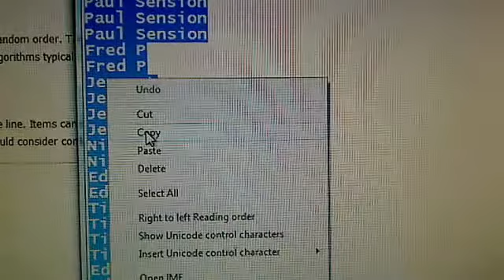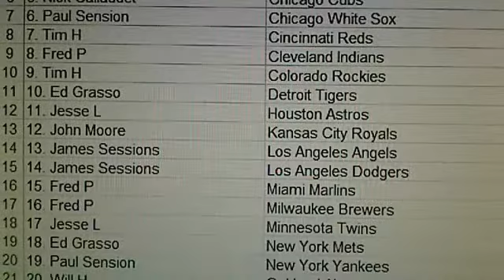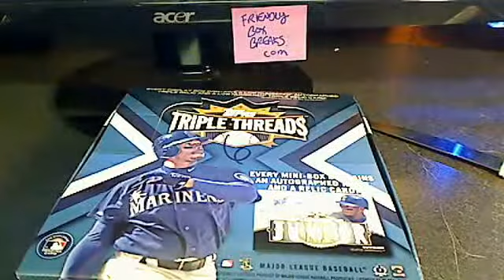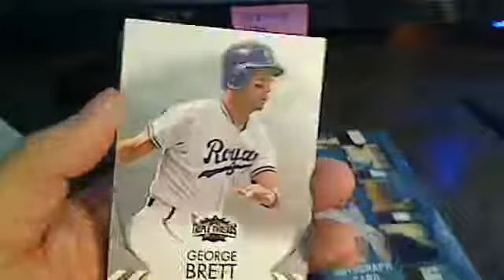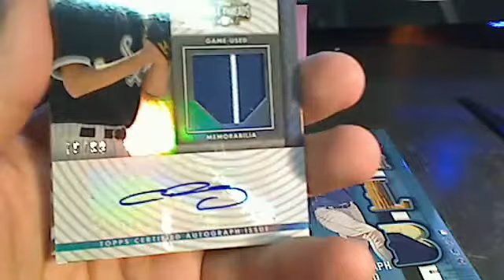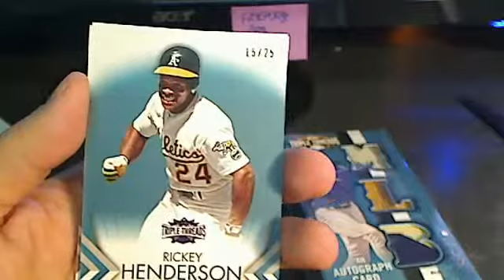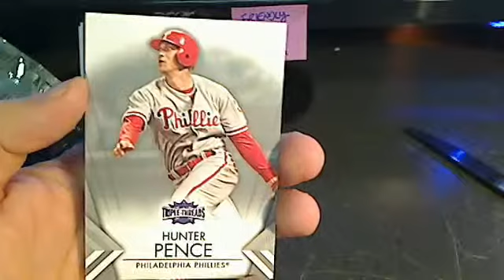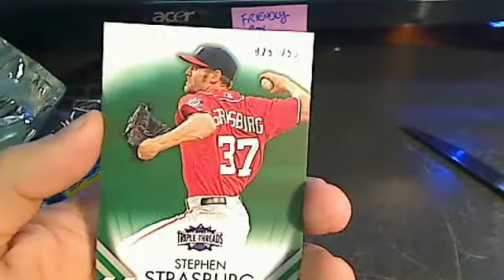2012 Triple Threads Baseball box 6 break